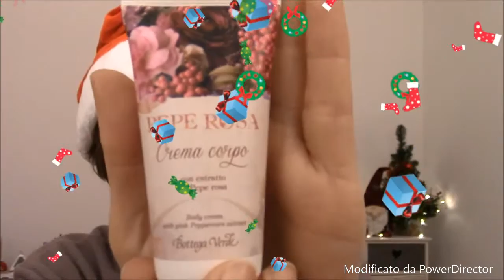Calendario dell'Avvento...BOTTEGA VERDE!